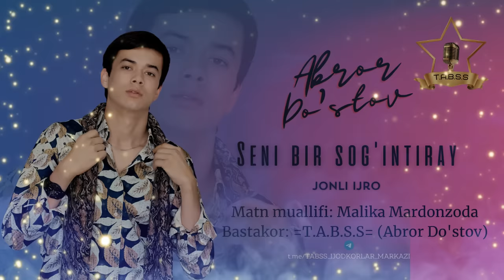ABROR DO'STOV - SENI BIR SOG'INTIRAY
Qo'shiq nomi: SENI BIR SOG'INTIRAY
Matn muallifi: MALIKA MARDONZODA
Bastakor: =T.A.B.S.S= Jamoasi va (ABROR DO'STOV)

T.A.B.S.S ning Telegramdagi rasmiy kanali